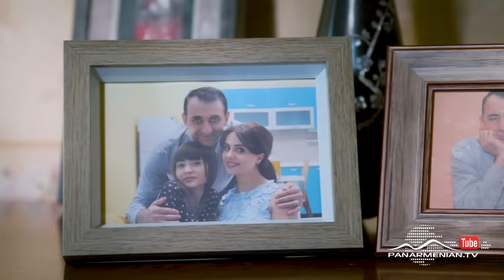Փափուկ խաղալիք, Սերիա 1 / Fluffy Toy / Papuk Khaghaliq